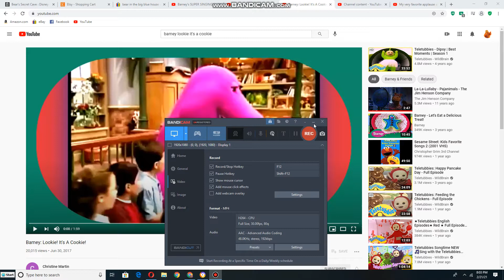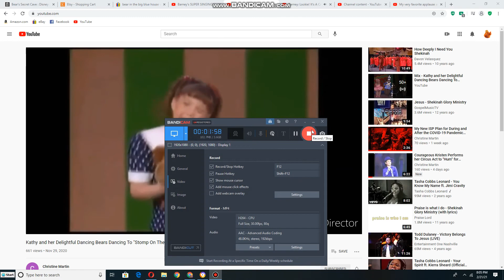Kathy and Her Delightful Dancing Bears dancing to Look! It's A Cookie!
This is songs from Here Kitty Kitty